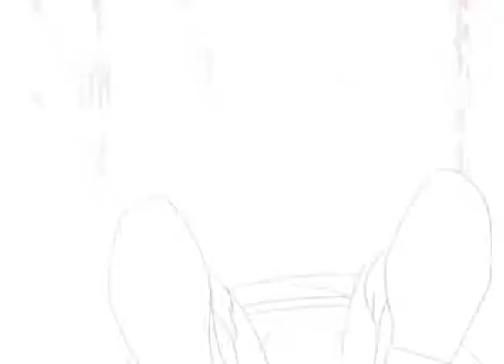The Torchlighters: The John Bunyan Story (2006) | Episode 3 | David Thorpe | Robert Fernandez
The Torchlighters: The John Bunyan Story | Full Episode | David Thorpe | Robert Fernandez

John Bunyan spends his days in prison, separated from his wife and children. Living in the cold, stone cell is the price he pays for going against the established state religion. If only he would agree to stop preaching, John could walk out a free man!  Why does he choose to stay in jail, and how will he serve his Lord in this wretched place? Find out in this episode of The Torchlighters. Torchlighters is a series of animated programs for youth ages 8-12, presenting the lives of true-life heroes from Christian history. When Kids see what God can do through a "Torchlighter" who is devoted to carrying out His will and purposes, they too may want to carry a torch of faith by serving Him.

Starring: David Thorpe